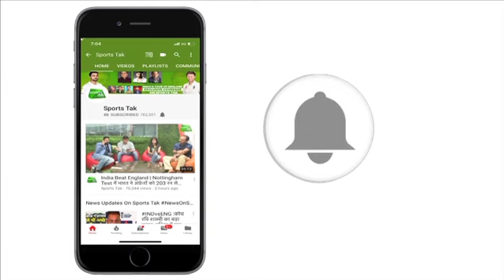PM Modi receives special football jersey from FIFA President| Sports Tak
Prime Minister had elaborated how football connected
India and Argentina while addressing the 'Yoga for Peace' event.